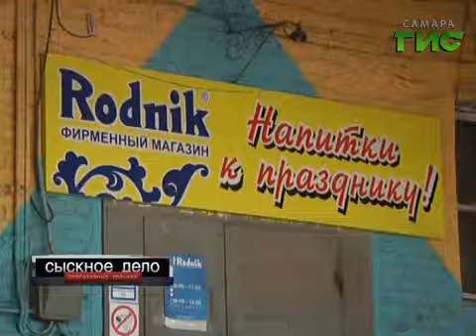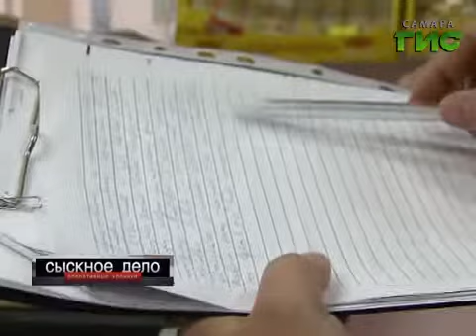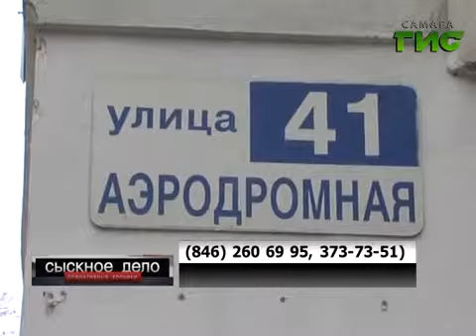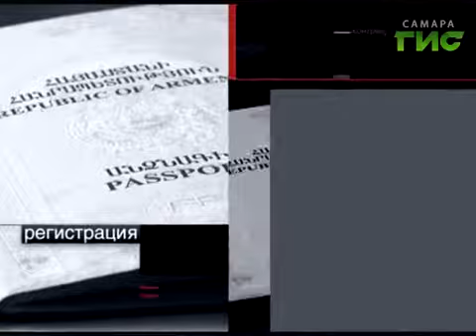Сыскное дело №254 от 29.04.2013